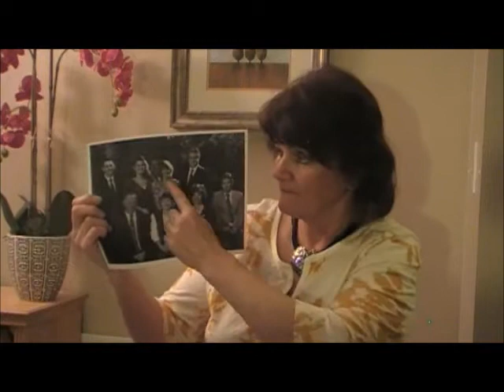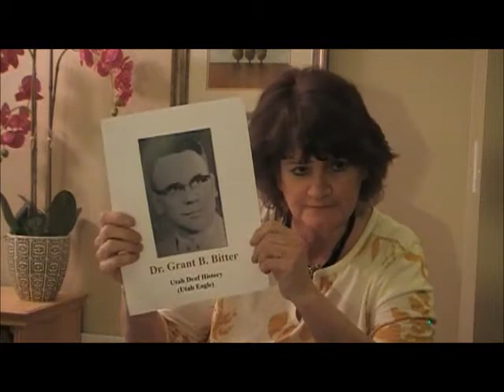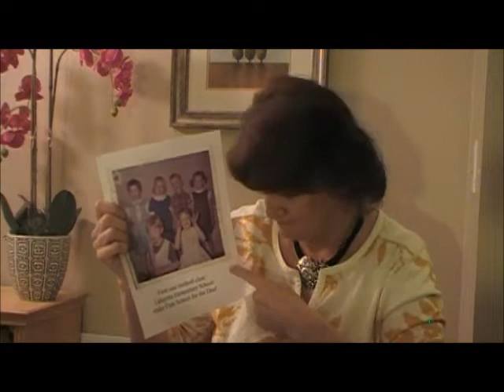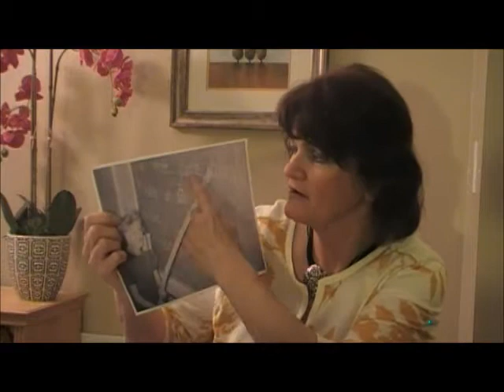My deaf school experience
Explain about oral method, communication, language at Utah School for the Deaf and the Blind.